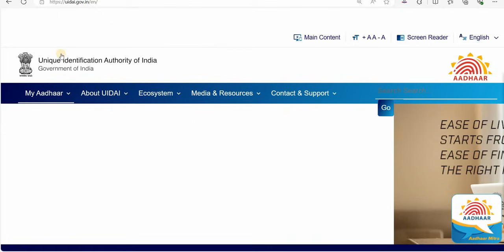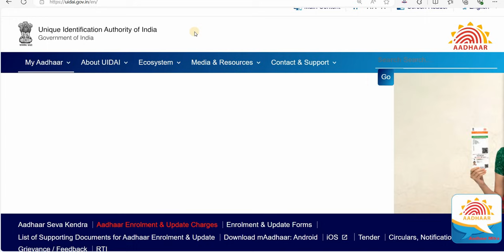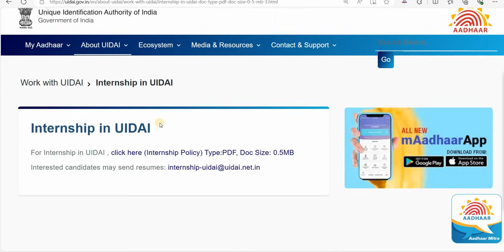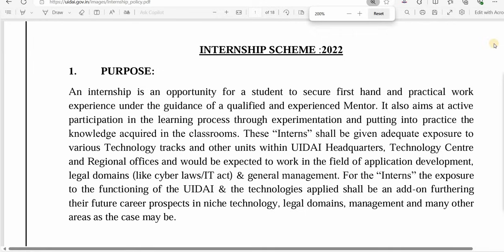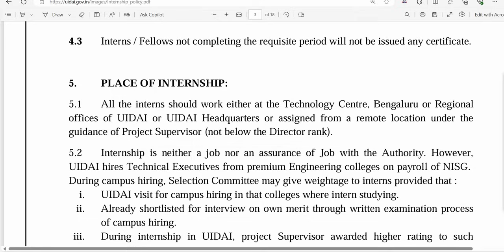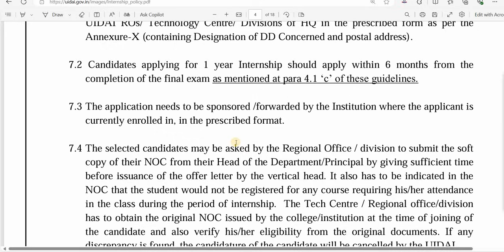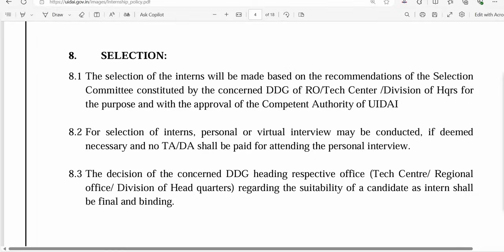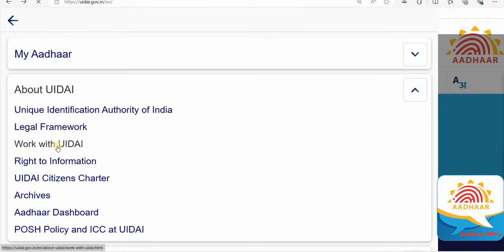आधार कार्ड work from home Jobs 2024 I बिना exam, बिना इंटरव्यू, बिना fee भारत सरकार wfh jobs I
आधार कार्ड work from home Jobs 2024 I बिना exam, बिना इंटरव्यू, बिना fee भारत सरकार wfh jobs I wfh I AADHAR CARD WORK FROM HOME VACANCY 2024

Housewife jobs, paypal, free earning ideas, free income idea, Free me income, free mobile app, free website,

affiliate marketing, affiliate income, how to earn from affiliate, best affiliate tricks, digital marketing, amazon affiliate, how to earn from amazon, amazon se kaise kamay, best income idea on amazon, amazon affiliate programme, amazon affiliate program,
expose, frod, fraud, froud, exposed,